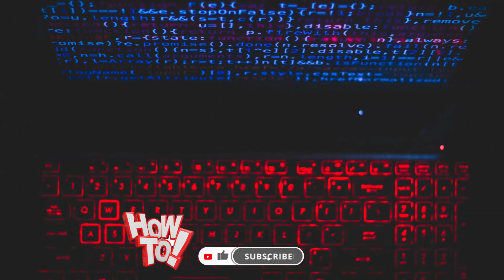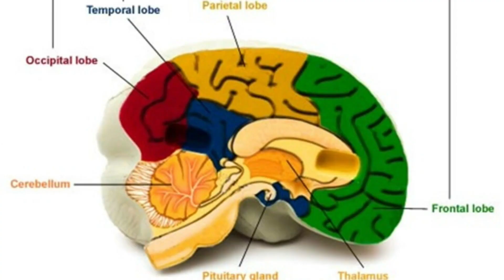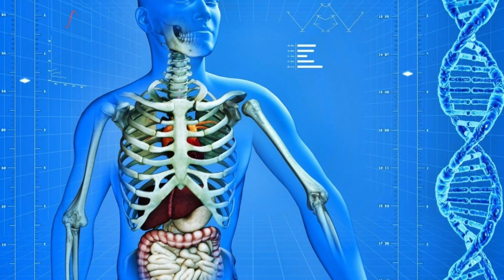AI Consciousness in 2045 | The World in 2045 | airobots IS BECOMING CONSCIOUS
airobots is becoming more and more conscious! In this video, we discuss AI Consciousness in 2045 and what that means for the world as a whole.

As we reach the 21st century, we're beginning to see machines become more and more intelligent. In 2045, we predict that AI will be largely responsible for driving technological advancements and changes in the world. In this video, we discuss what this means for the future of the world and how it will impact us as humans.
airobots is becoming more and more conscious! In this video, we discuss AI Consciousness in 2045 and what that means for the world as a whole.As we reach the 21st century, we're beginning to see machines become more and more intelligent. In 2045, we predict that AI will be largely responsible for driving technological advancements and changes in the world. In this video, we discuss what this means for the future of the world and how it will impact us as humans.

artificial intelligence,singularity,ai,future robots 2030,a brief of our future robots,robotic,robots,pro robots,artificial intelligence documentary,ai robot,ai documentary,will robots take over the world,how to,mehfoozkhattak,consciousness,machine learning,convolutional neural network,new technology